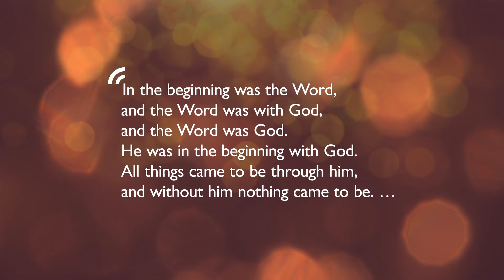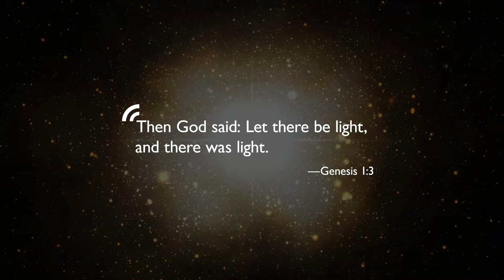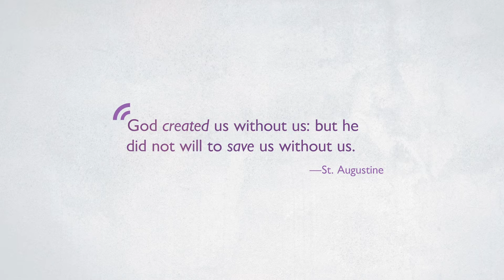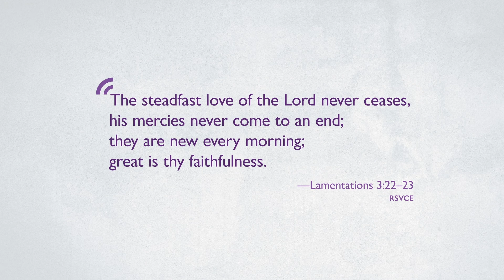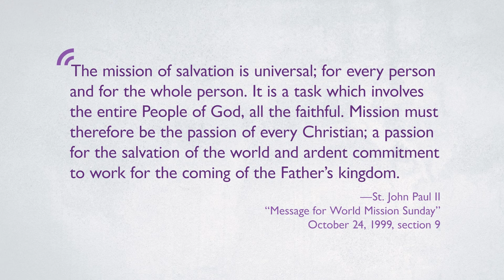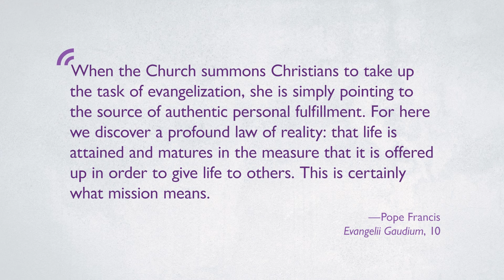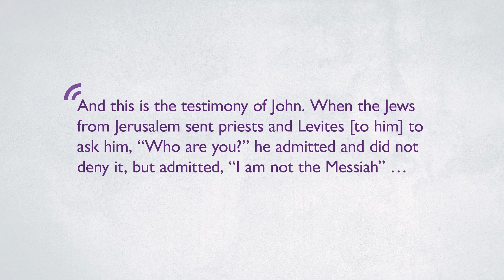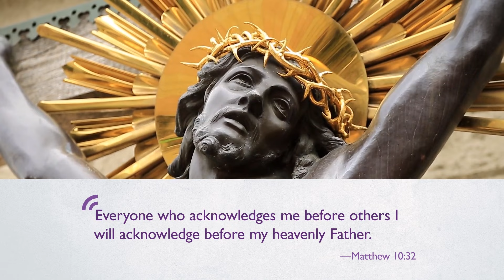What Are You Looking For? | A Regnum Christi Advent Retreat Guide with Fr. John Bartunek, LC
On Christmas morning, and on weekdays throughout the Christmas season, the Church’s liturgy invites us to delve deeply into the first Chapter of the Gospel of John.

John the Evangelist was an eye-witness of the events he describes. And since he was at the same time both the youngest and also the longest-living of the Twelve Apostles, he had a whole lifetime to contemplate the significance of those events.

A meditative reading of his words, a lectio divina of John 1, therefore, can be a powerful way to live the season of Advent, which is designed to help us discover afresh the wonder and the meaning of the Incarnation of our Lord and Savior, Jesus Christ. And that’s exactly what we will do in this Advent Retreat Guide, What Are You Looking For?

In the First Meditation, we will savor John 1:1–18—his famous prologue, which sets the stage for his entire Gospel.
In the Second Meditation, we will jump ahead to the end of the Chapter and consider the initial meeting between Jesus and his very first disciples—an unforgettable encounter that can help refresh our own relationship with the Lord.
And in the conference, we will reflect on one of Advent’s key players: John the Baptist. He was the first person to announce the Gospel by bearing witness to Jesus. By taking a closer look at how he lived his mission, we will get some practical tips on how each of us can live our own mission.